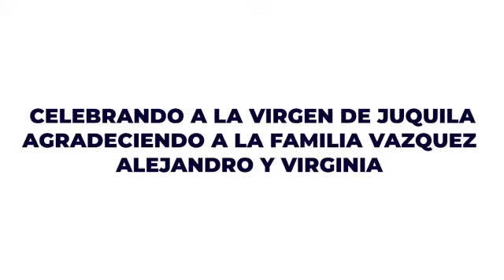LA VIRGEN DE JUQUILA UN ABRAZOTE FAMILIA 👪VAZQUEZ ALEJANDRO Y VIRGINIA FORT WORTH TEXAS (1)